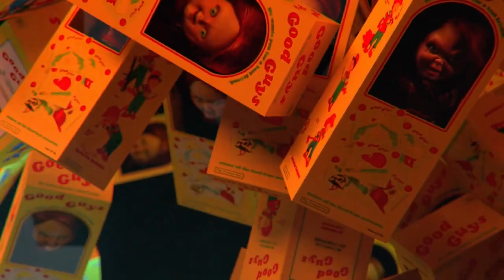CHUCKY Season One Title Cards All 8 Episodes